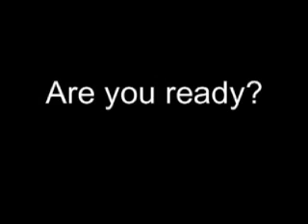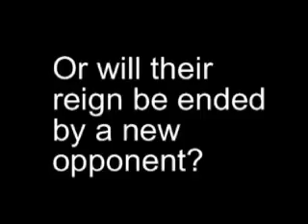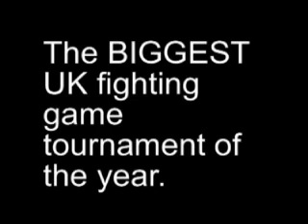Neo Empire: SVB 2008 Trailer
Trailer for SVB 2008, the biggest fighting game tournament in the UK, hosted by Neo Empire in Harrow, London, Saturday 29th - Sunday 30th March.